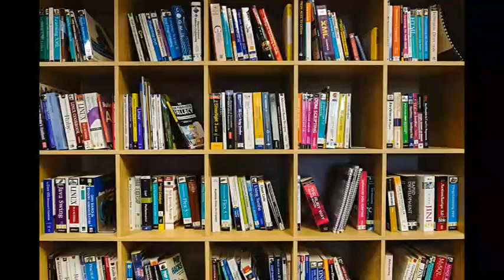The Cross Brand by Max Brand | Western | Audiobook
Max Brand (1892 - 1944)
Frederick Schiller Faust (May 29, 1892 – May 12, 1944) was an American author known primarily for his thoughtful and literary Westerns under the pen name Max Brand. His other pseudonyms include George Owen Baxter, Evan Evans, George Evans, David Manning, John Frederick, Peter Morland, George Challis, and Frederick Frost.

Jack Bristol shot the sheriff and stole his horse. He rode off, not into the sunset, but into the mountains. The mountain man held him captive for months and then released him. Why? And why did the girl scream with terror when she saw his face?

Read by David Wales.